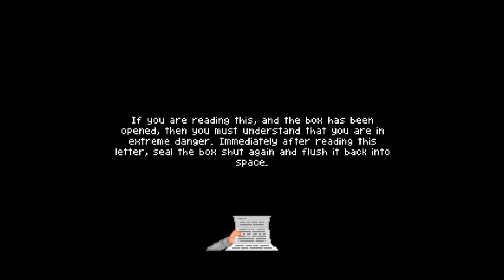What happened in 7 Days A Skeptic [Chzo Mythos]? (RECAPitation)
An in-depth story summary of 7 Days A Skeptic, the second game in the Chzo Mythos series, explained in simple terms.